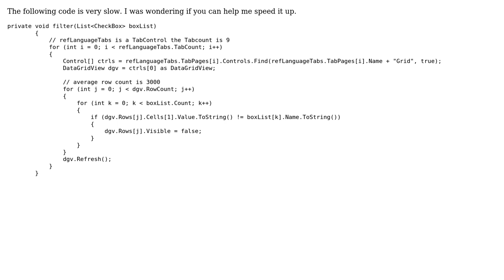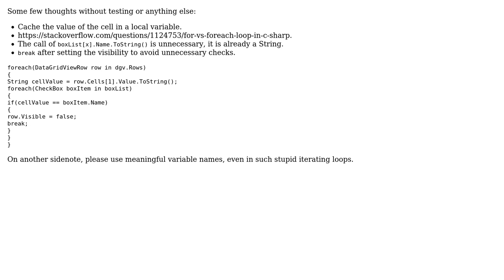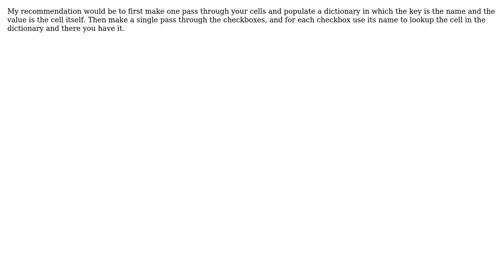Code Review: Help reducing loops with filter code (3 Solutions!!)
Code Review: Help reducing loops with filter code

With thanks & praise to God, and with thanks to the many people who have made this project possible! | Content (except music & images) licensed under CC BY-SA | Music | Images & others | With thanks to user Mike Nakis user maffo user Jesse C. Slicer user Bobby and the Stack Exchange Network Trademarks are property of their respective owners. You are responsible for your own actions.